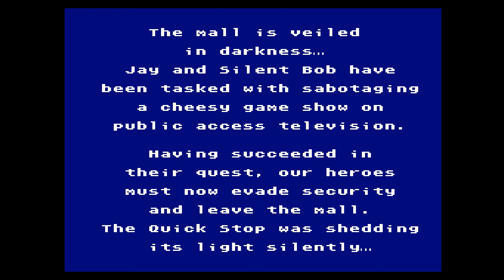Jay & Silent Bob: Mall Brawl (NES) - First Co-Op Game Let's Play Part 1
Grim and Shaf's first Couch Co-Op Playthrough. We decided to go with some childhood history of ours as we are big View Askew fans, with Jay and Silent Bob: Mall Brawl for the original NES. For current capturing purposes, we used the retrobit AVS. Shaf's is a purest when it comes to classic gaming, so this will change in the future. CRT with RGB FTW!

There was a glitch on the fourth stage in the "Turbo Tunnel" that we couldn't figure out at the time, but somehow it worked out for us...  When we do hard mode eventually, we won't allow for glitches and would start over. 'Cause Shaf's couldn't live with himself.